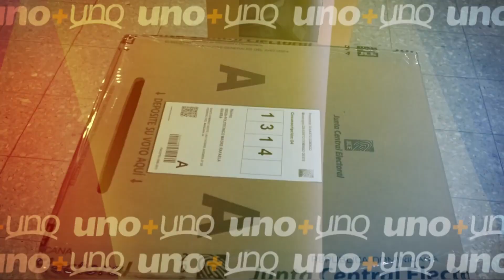Adalberto Grullón: Caso Odebrecht termina sin sanción